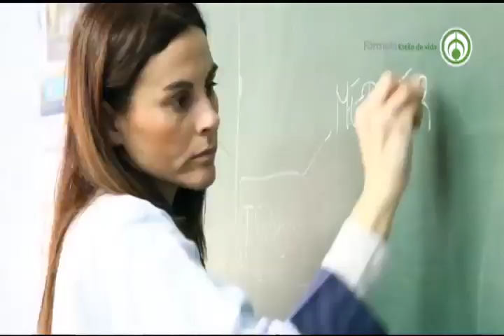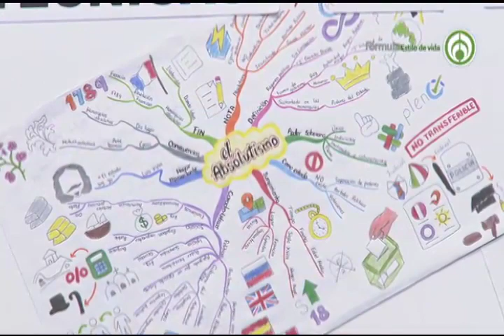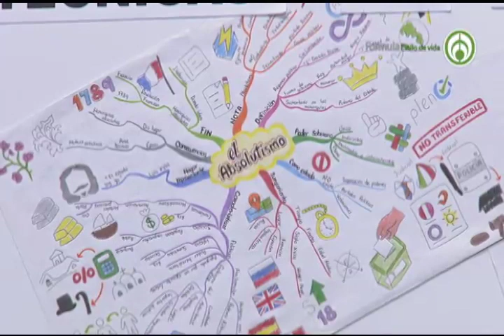Técnicas de aprendizaje para el regreso escolar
Invitada. Brenda Morales. Directora Académica de aprendamosjuntos.com
PLANTEL TOKIO Tokio No. 922, Col. Portales Sur. Teléfonos: 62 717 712 / 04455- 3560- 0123
PLANTEL METRO TAXQUEÑA Prolongación de Miramontes No. 1806, Col.
PLANTEL ESCUELA NAVAL. Avenida Escuela Naval Militar entre Calzada La Virgen y Santa Anna en la Calle Mariano Zavala No. 2 Piso 3